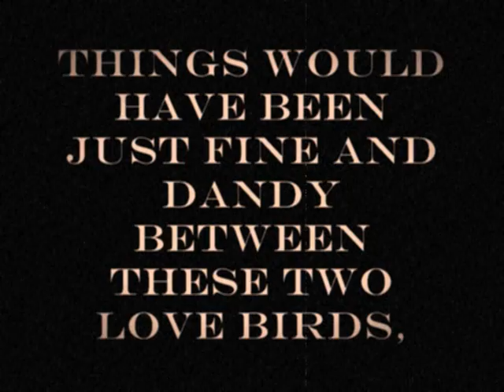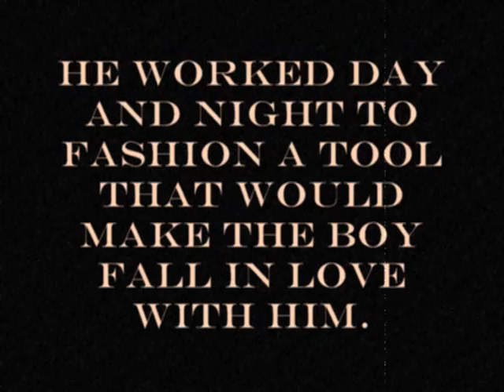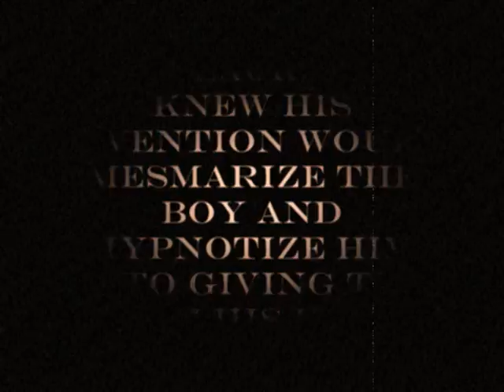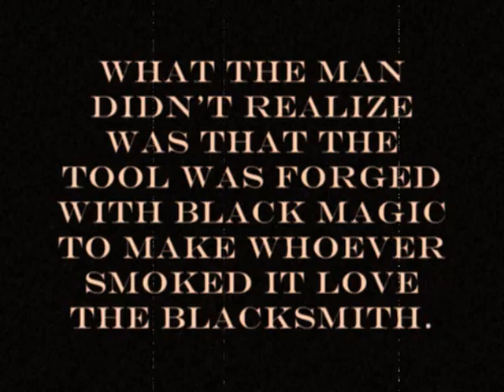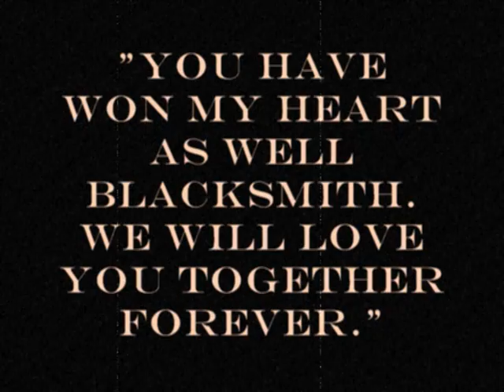E-cigarette silent film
A silent film love triangle